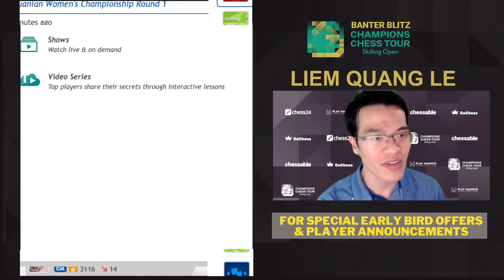Banter Blitz with GM Liem Quang Le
♜ GM Liem Quang Le plays blitz chess against chess24 Premium members while talking about his moves!

Save 40% on premium with the code LE40 and challenge GM Liem Quang Le. Don't miss the opportunity to play against him and all other players on the Champions Chess Tour!